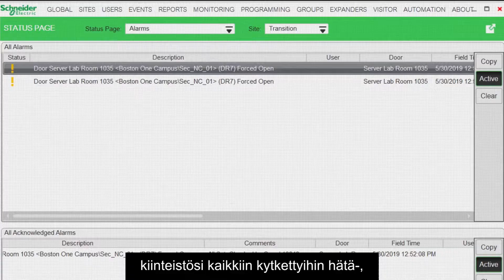Älykkäämpiä kiinteistöjä EcoStruxure Security Expertin avulla | Schneider Electric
Schneider Electricin Security Expertin avulla kiinteistösi turvaratkaisut integroituvat helposti IT-järjestelmiin parantaen kiinteistön yleistä
turvallisuutta ja arvoa.